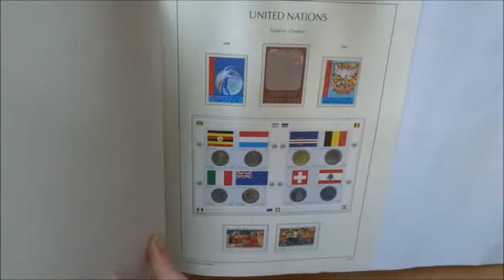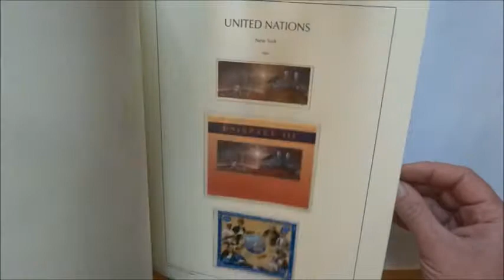Timbres des Nations Unies New-York 1998 a 2006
Collection de timbres principalement du bureau de New-York des Nations Unies de 1998 à 2006. Timbres neufs sans charnière sur feuille Leuchturm.